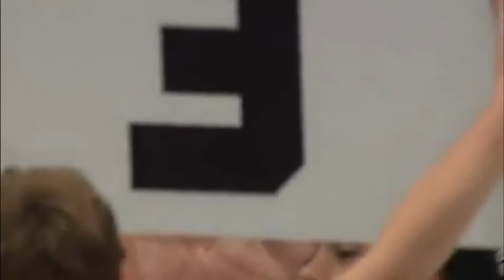Wladimir Klitschko (Ukraina) vs Lamon Brewster (USA). 2. Knockout. 2007. Boxing TV